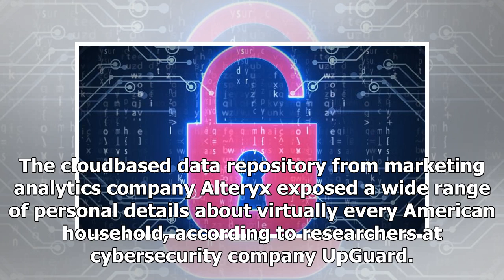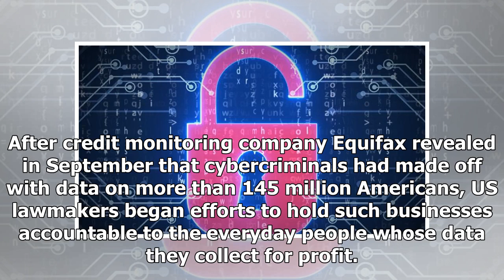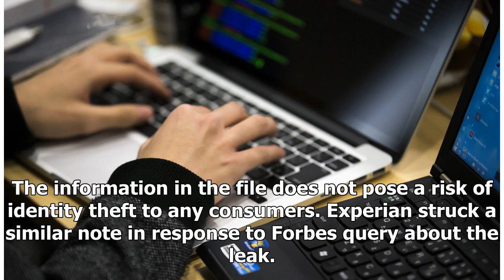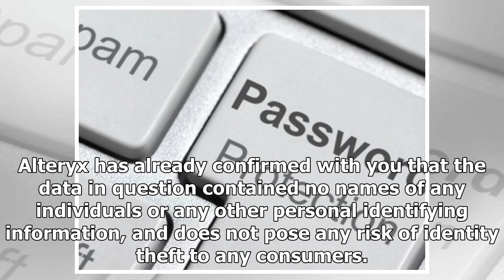Massive leak exposes data on 123 million us households- Breaking News TNC -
►* Fanpage:
►* Google Plus :